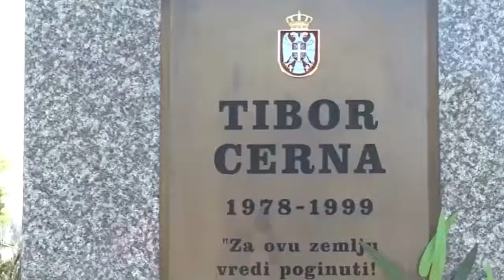Браниоци Отаџбине, ви сте свет!